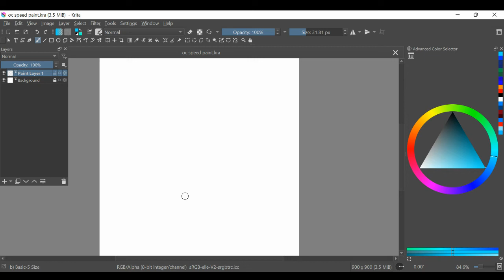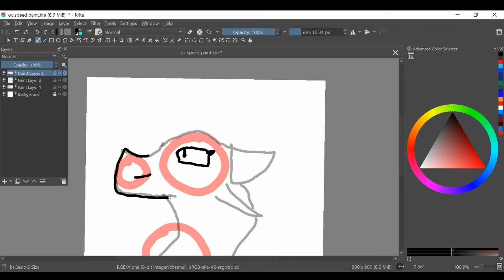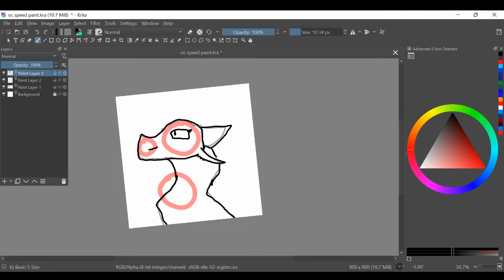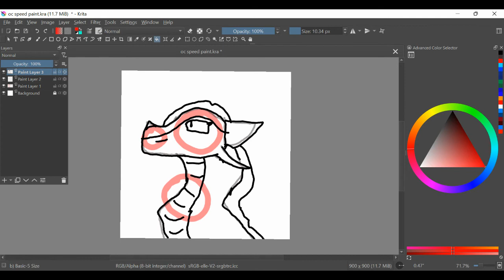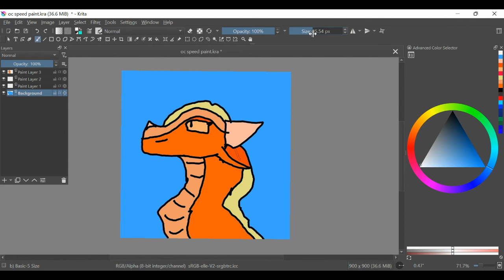Ruby oc art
my main oc is a skywing sandwing